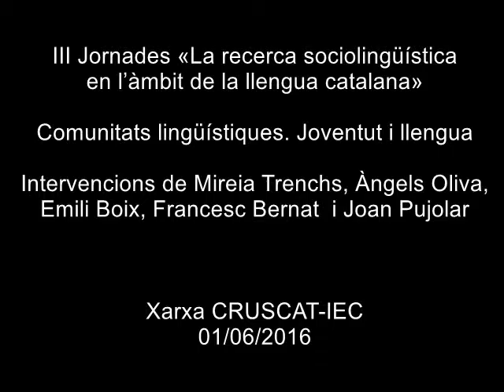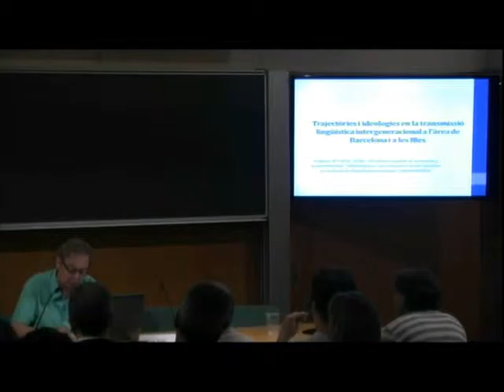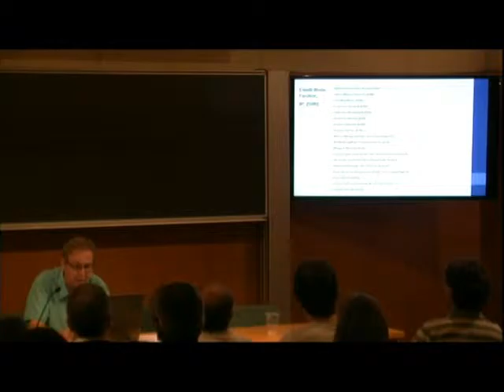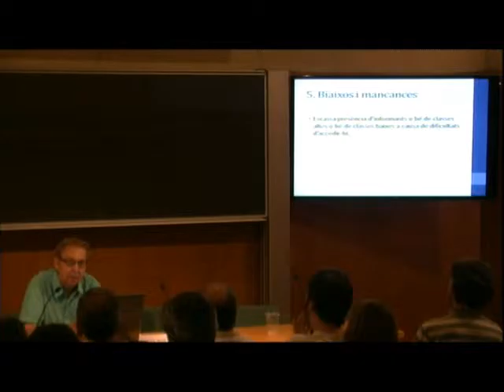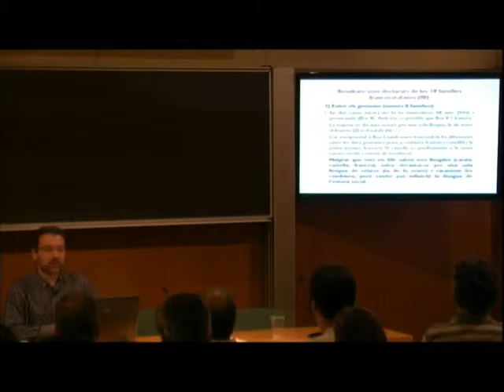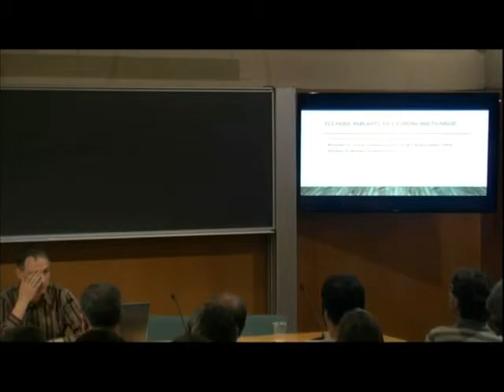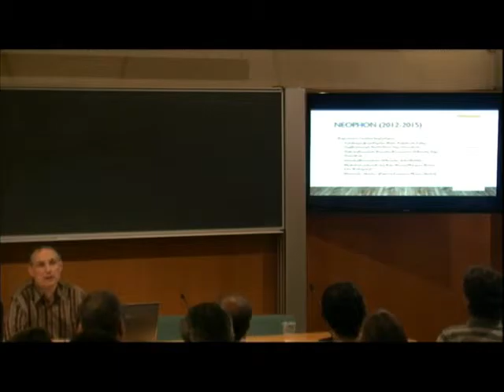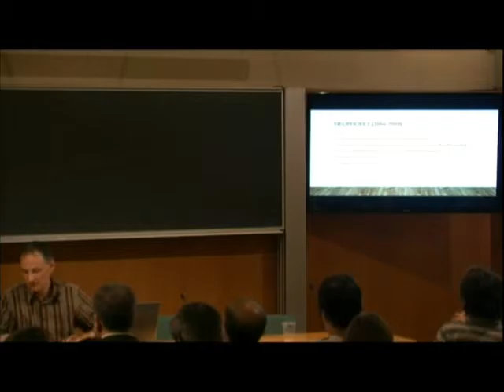III Jornades «La recerca sociolingüística en l’àmbit de la llengua catalana»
COMUNITATS LINGÜÍSTIQUES. JOVENTUT I LLENGUA
COMUNICACIONS:
«El projecte Translinguam: un estudi de les pràctiques multilingües/translingües dels joves a Catalunya i de les seves actituds vers aquestes pràctiques», Mireia Trenchs i Àngels Oliva; «Trajectòries i ideologies en la transmissió lingüística intergeneracional a Catalunya i a les Illes », Emili Boix; «Una aproximació als usos i ideologies lingüístiques de les famílies mixtes francocatalanes del Principat», Francesc Bernat; «Els nous parlants en l’Europa multilingüe», Joan Pujolar, Maite Puigdevall i Alba Colombo.